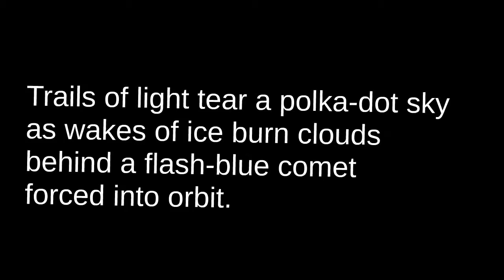Ambulance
A poem brought to life with Prezi.

Sat on a late night coach to Cheltenham from London, an ambulance came flying past with its lights and sirens on. This was not long after the A&E at Cheltenham General Hospital had been mostly closed to ambulances - leaving whoever was being treated to suffer through the extra eight miles (20-30mins) to Gloucester Royal. I've no idea what had happened to the person, or how they fared after their ambulance ride - it simply reminded me of how the people of this country have been so badly let down by the Coalition government. It's also another reason to defend the NHS against private vendors and corporate interests...